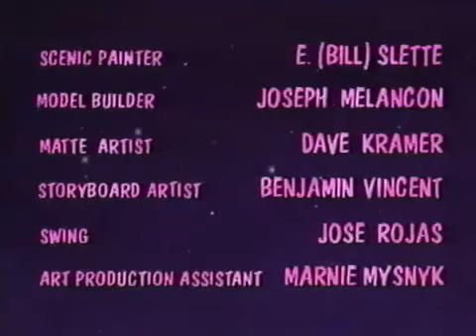Imagination Island (2001 Version) Final Part! (Before Camp WannaRunaRound (Screener For 2018S)